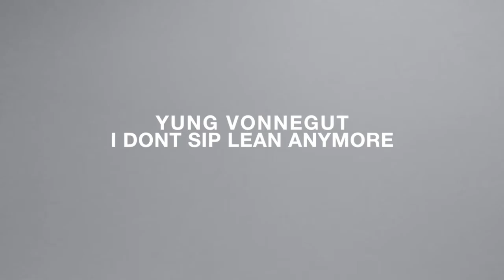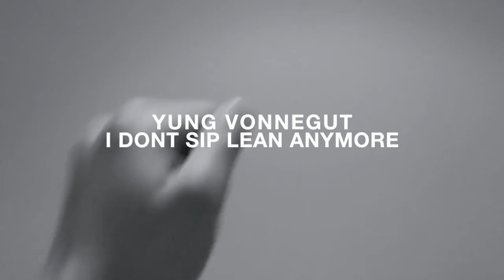YUNG VONNEGUT -- I DON'T SIP LEAN ANYMORE (OFFICIAL)